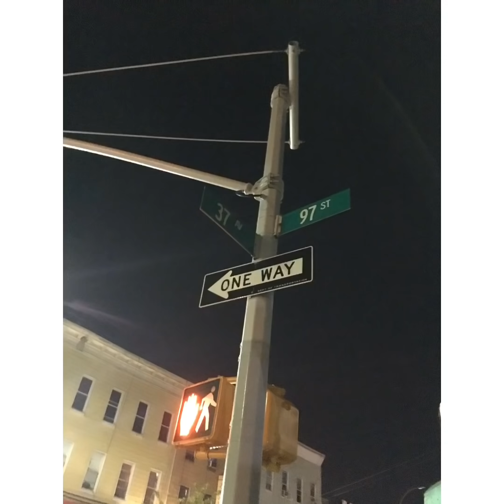Thermlifestyle - lazy ring theme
Produced by rait